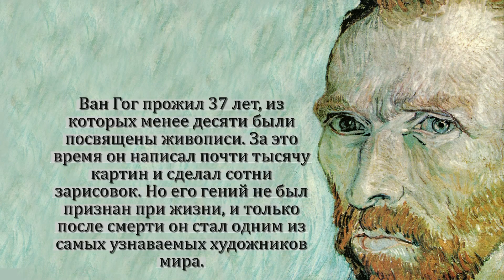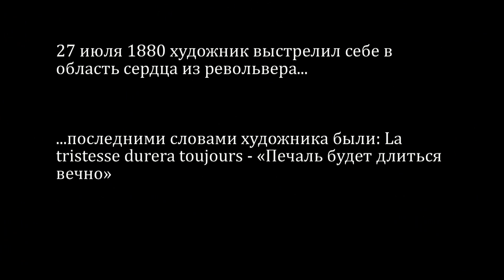Ван Гог. Ожившие полотна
Выставка, посвященная творчеству известного голландского художника Ван Гога. Сорок кинопроекторов высокого разрешения и огромные экраны с высоким качеством цветопередачи дают возможность погрузиться в мир творчества гения и по новому взглянуть на известные полотна мастера. Данный материал записан в Алмате, Казахстан.